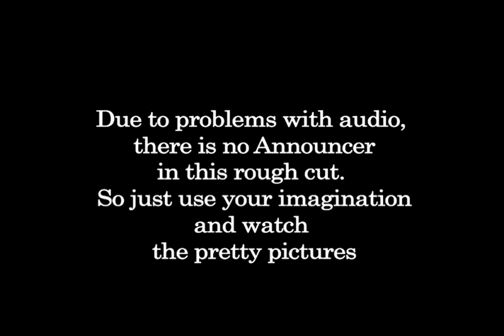FunDummer Rough Cut.mov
Rough Cut to the greatest piece of film on earth. Yes, that's right, ON EARTH.